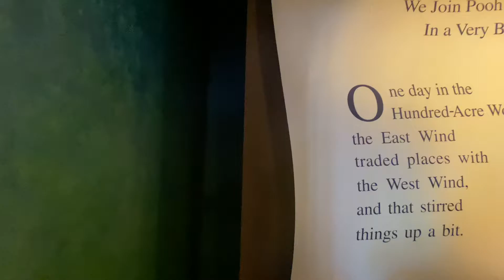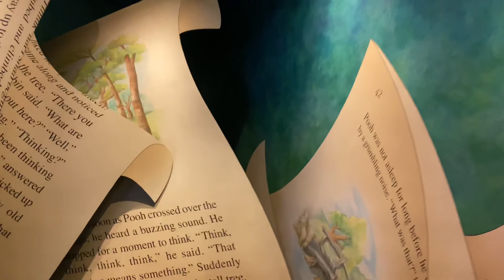Winnie the Pooh attraction at DisneyWorld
Take a journey with Pooh and his friends.